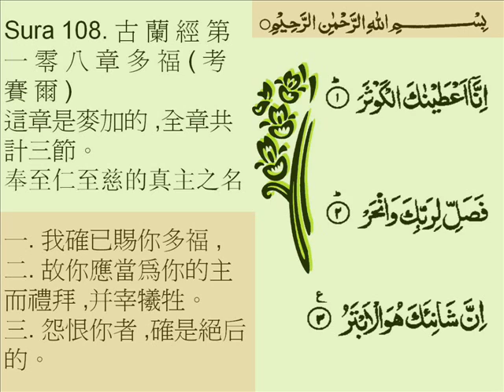s108c 怨恨你者 ,確是絕后的 - 苏拉基地Kausar 108